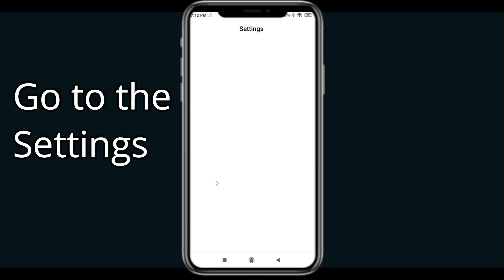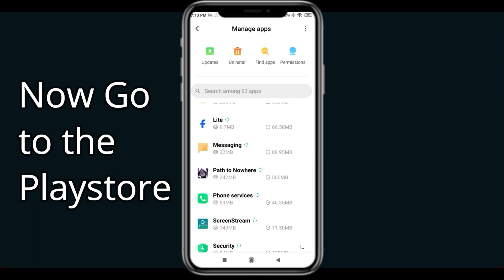Fix Path to Nowhere Black Screen Error | Path to Nowhere Black Screen issue Solved | PSA 24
In this Video tutorial, i will show you Fix Path to Nowhere  Black Screen Error| Path to Nowhere  Black Screen issue Solved |